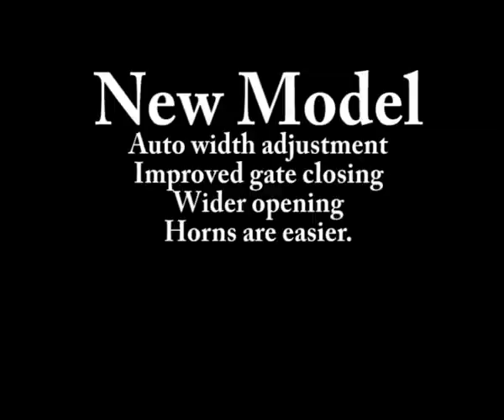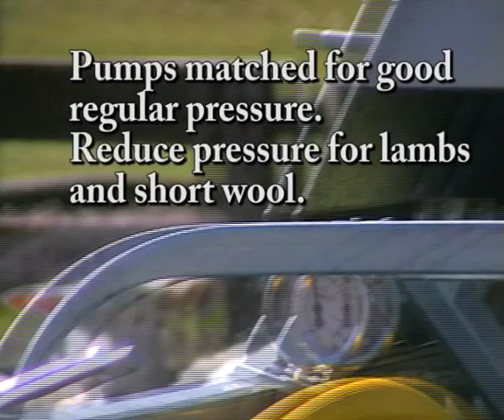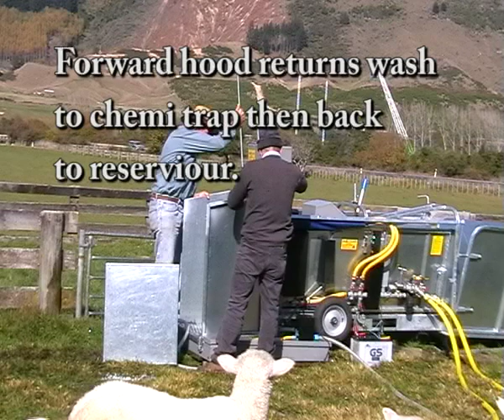sheep dip Electrodip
All new model
Made in New Zealand supplied to the world.
Automated sheep dip machine.